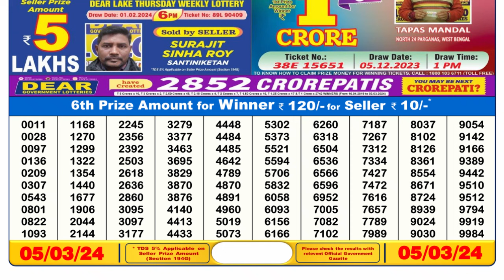🔴Dear Lottery Sambad Live 6pm today 05.03.24 Nagaland State Lottery Result